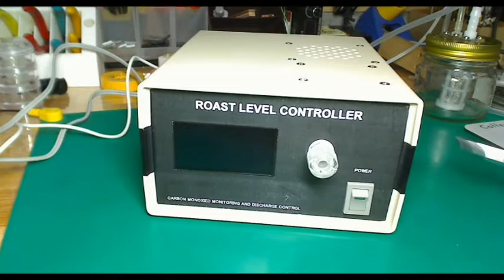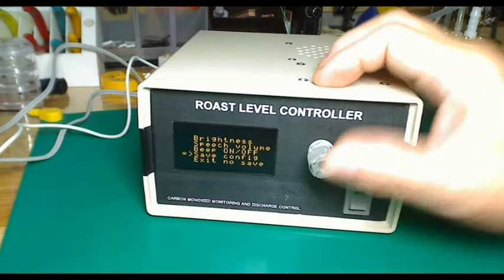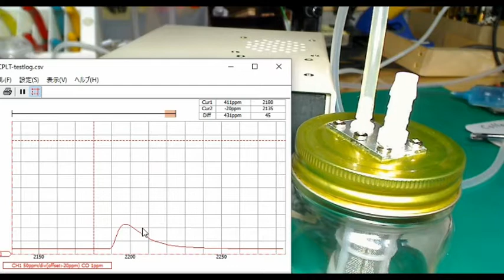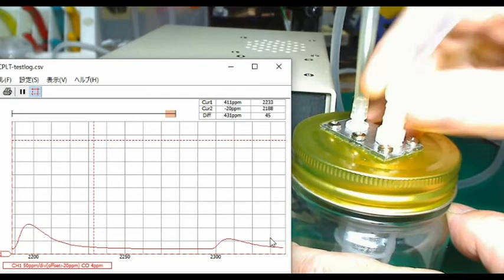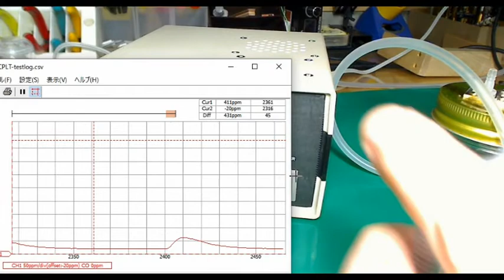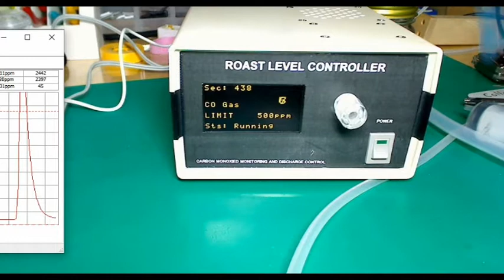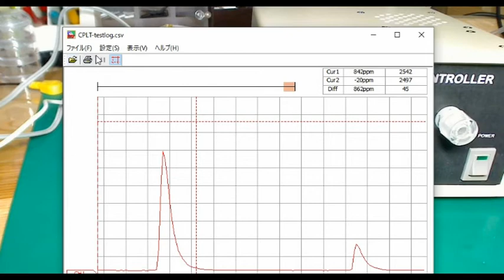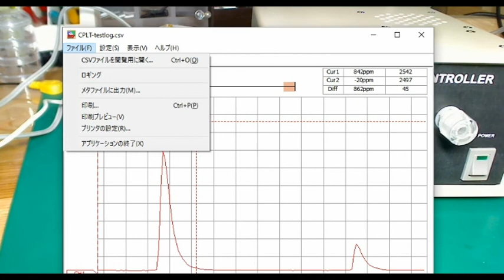COガスモニターの使い方